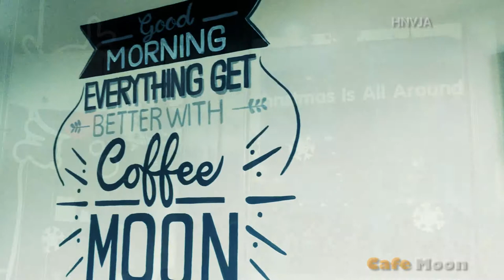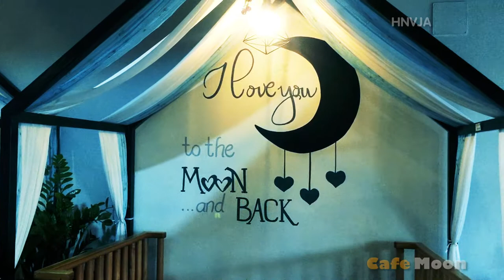Quán Cafe MOON | Long Xuyên - An Giang | Quảng cáo By HNVJA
- Marketing truyền thông bằng video, hình ảnh, tư vấn chiến lược truyền thông, tư vấn lên mô hình điểm đến du lịch, thiết kế bối cảnh chụp ảnh... Thanks you!